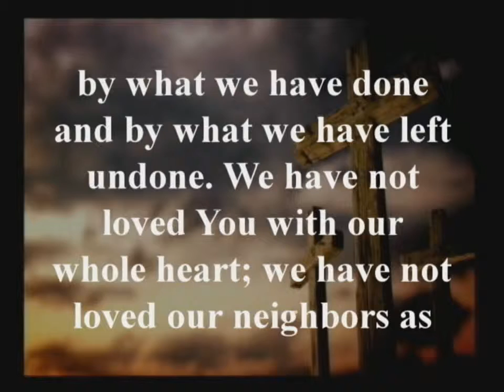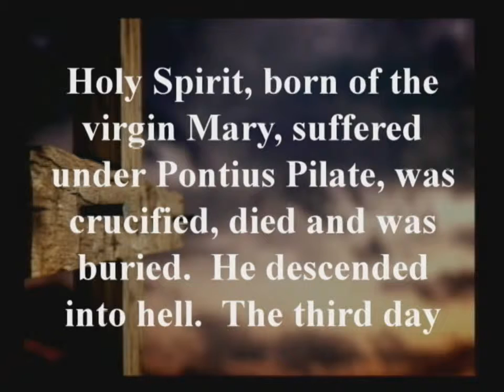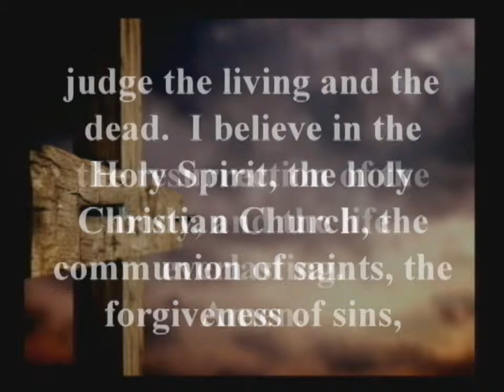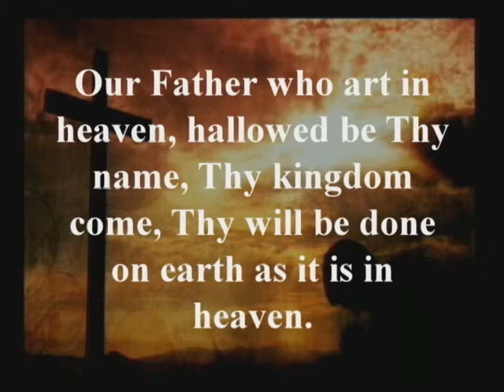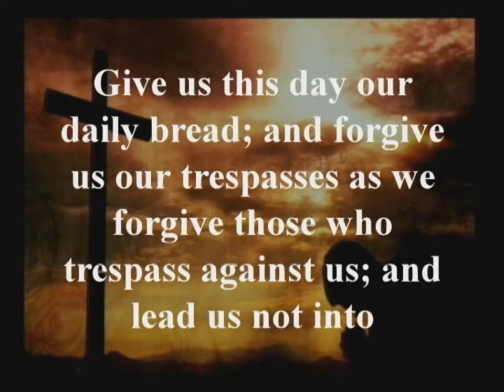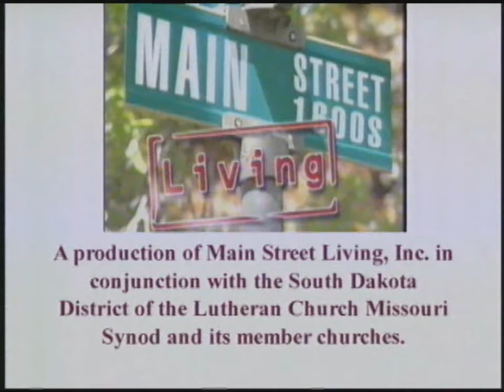Dec 6, 2015 msl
Rev. Keith Bicknase of Emmanuel Lutheran in Milbank presents todays message “Preparation for Advent” based on Malachi 3: 1-7. Music, performed by the Main Street Living Choir, is: On Jordan's Bank the Baptist Cried; Fight the Good Fight; and Prepare the Royal Highway. The program is interpreted and closed captioned for the hearing impaired.